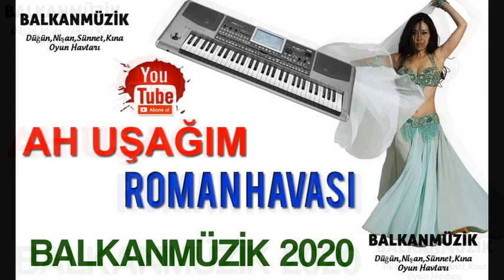AH UŞAĞIM ROMAN HAVASI █▬█ █ ▀█▀ ♫2020♫ █▬█ █ ▀█▀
a tik tok türk,
a tik tok song,
a tik tok challenge,
a tik tok funny,
tik tok ç,
tik tok dansı,
tik tok doktor,
tik tok gülme